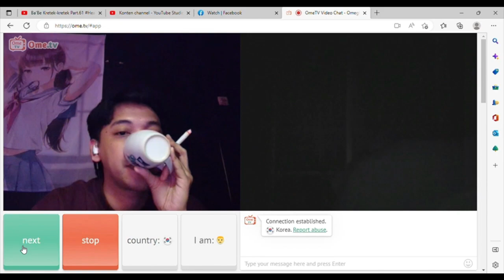LOMBA PADUAN SUARA SEMARAK LITERASI Part.2